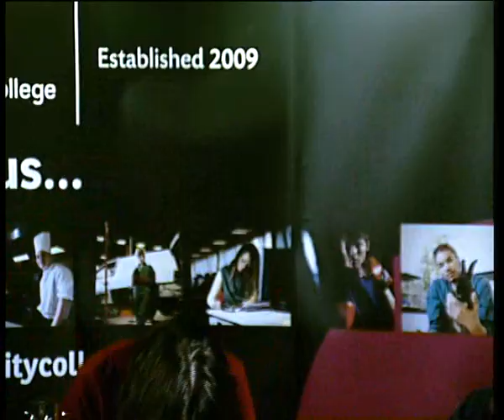Part 3 Performance at Technology Campus of Leeds City College, with Deborah Cowan & John Roberts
This is the one off performance by the famous folk singers/performers John Roberts and Deborah Cowan done at the Technology Campus of Leeds City College for the tutor and dear friend of the performers Nigel Schofield. It was directed & edited by me.